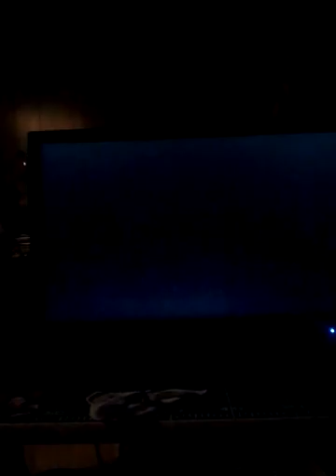New series safehouse tour #1 Floyd's apartment and Trevor's trailer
Sorry this video ended early cause my internet crashed